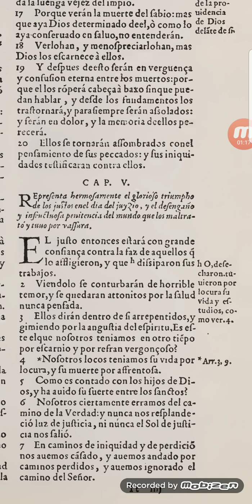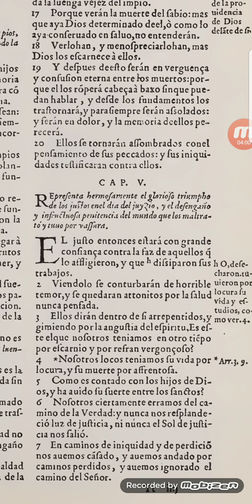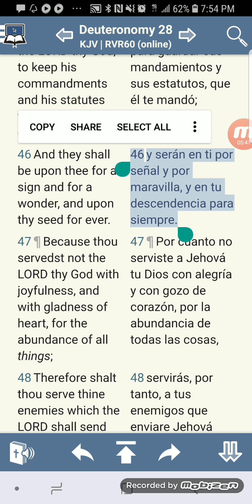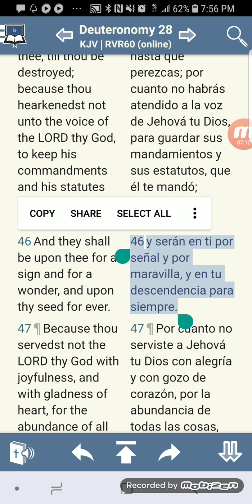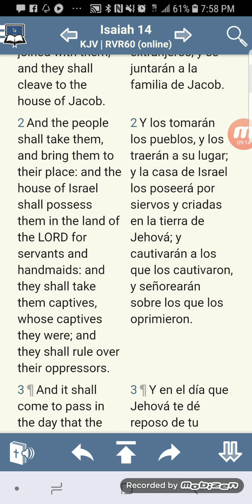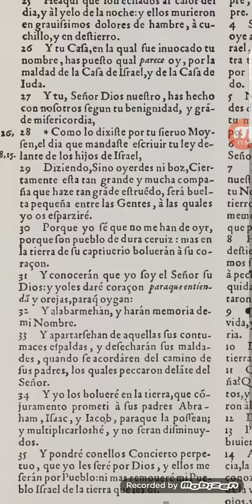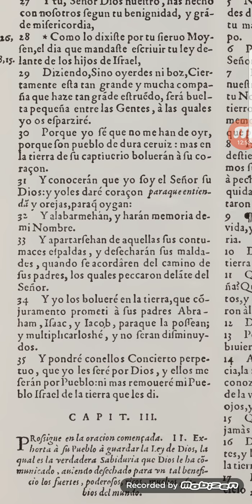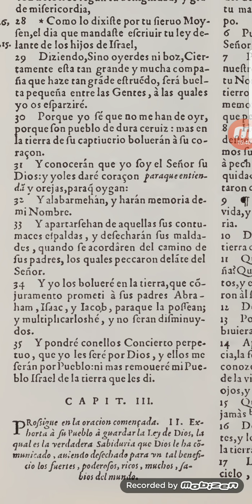En Los Ultimos Dias, Israel Estara en Estado Bajo y No Sabran Quienes Son